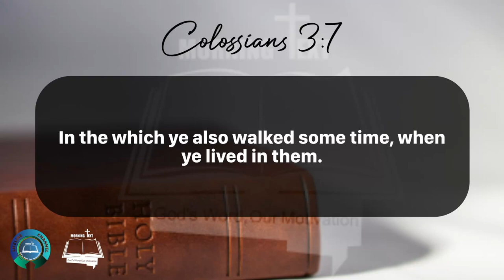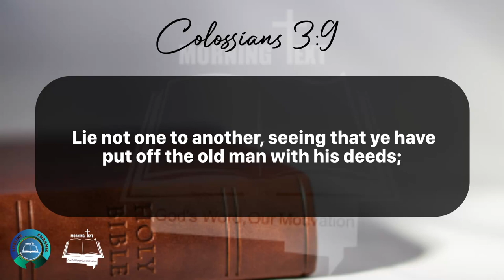Morning Inspiration and Bible Verse. (Colossians 3:3-10) Tuesday, April 9, 2024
Colossians 3

1 If ye then be risen with Christ, seek those things which are above, where Christ sitteth on the right hand of God.

2 Set your affection on things above, not on things on the earth.

3 For ye are dead, and your life is hid with Christ in God.

4 When Christ, who is our life, shall appear, then shall ye also appear with him in glory.

5 Mortify therefore your members which are upon the earth; fornication, uncleanness, inordinate affection, evil concupiscence, and covetousness, which is idolatry:

6 For which things' sake the wrath of God cometh on the children of disobedience:

7 In the which ye also walked some time, when ye lived in them.

8 But now ye also put off all these; anger, wrath, malice, blasphemy, filthy communication out of your mouth.

9 Lie not one to another, seeing that ye have put off the old man with his deeds;

10 And have put on the new man, which is renewed in knowledge after the image of him that created him: